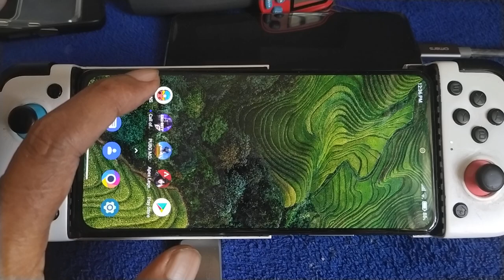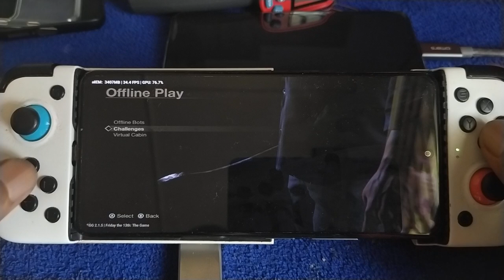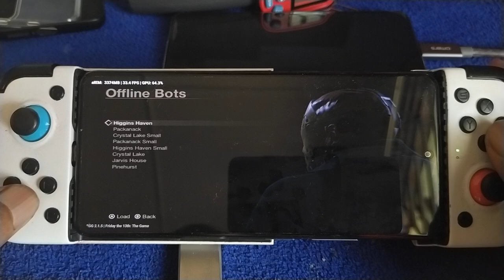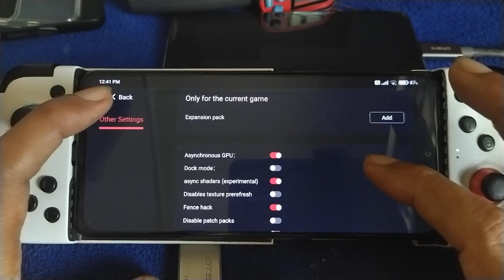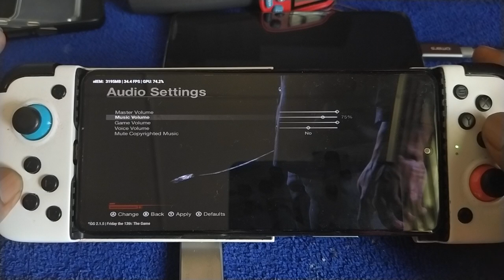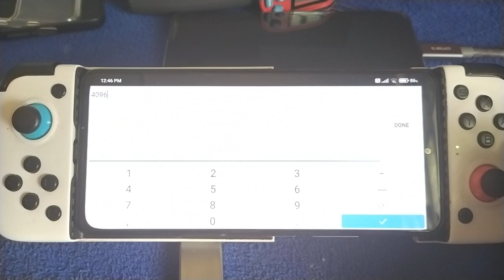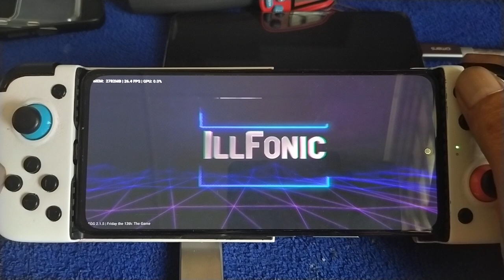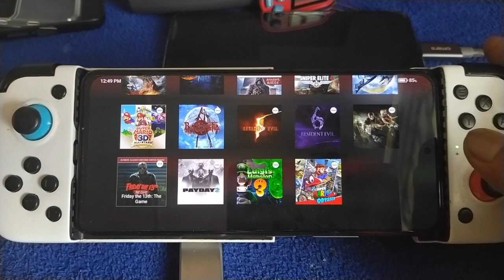Friday The 13th using EGG NS V2.1.5 | Poco F3 SD870